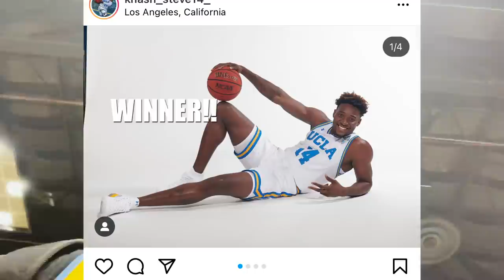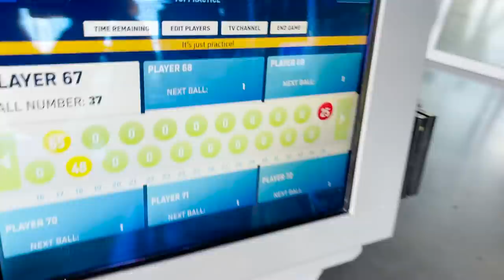Inside The March Madness Bubble With Jaylen Clark And UCLA... Mac Gives Out Golf Lessons